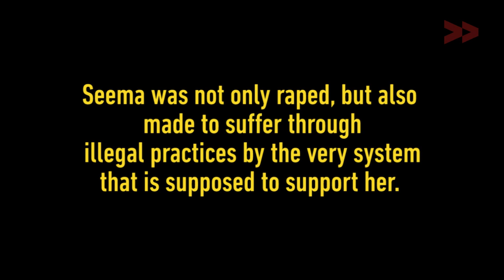First Sexually Violated, then Harassed by Law Keepers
Community Correspondent Amit Kumar Mishra reports from Lucknow, Uttar Pradesh for Video Volunteers.

Seema (name changed), 16, was raped. As a minor, she is protected under The Protection of Children from Sexual Offences (POCSO) Act, 2012. Firstly, she was kept in police custody for 12 days and forced to do house chores at the Inspector’s house, instead of being protected and supported at a shelter. Then, a two-finger test was conducted on her to determine rape, and according to Seema, she was forced to comply with the threat of a slap. She recalls the doctor saying, “She told me to lie down quietly otherwise you’ll fall with my slap.”